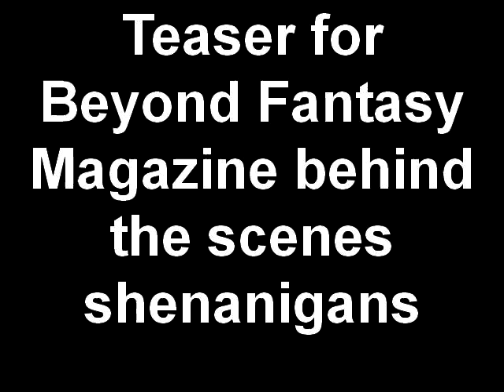Beyond Fantasy Magazine Teaser